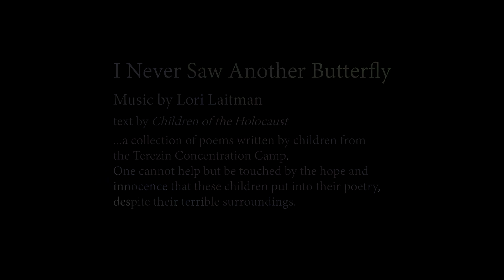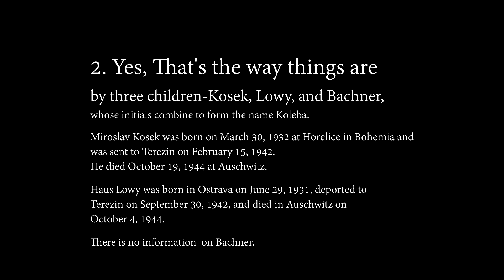Intermezzo Recital by Karen Early Evans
Tacoma Opera is thrilled to present the 14th installment of our 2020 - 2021 Intermezzo Recital Series performed by soprano, Karen Early Evans, accompanied by Lawrence Bradley on the clarinet and Paul Evans on the tuba.

In this recital, Karen operatically performs a collection of poems written by various poets, including children in detained in WWII concentration camps, Langston Hughes, Thomas Morley and more.